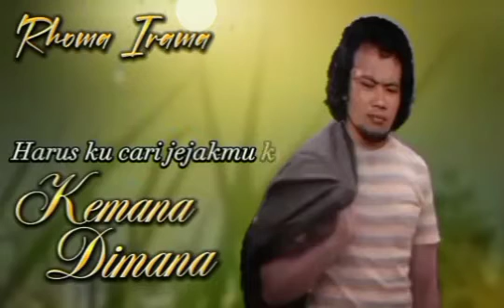Lagu Jadul _ KEMANA DIMANA _ RHOMA IRAMA